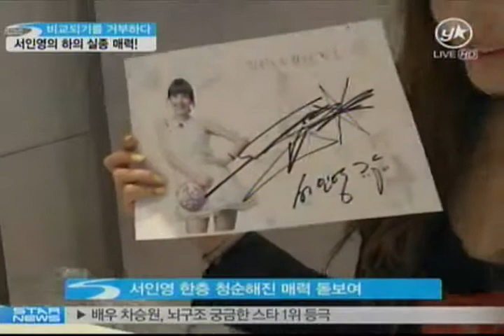[music] innocent, seo in young, Fans signing (팬 사인회 나선 서인영, 청순한 매력)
카리스마 넘치는 그녀 서인영이 청순한 매력을 뽐냈습니다.

지난 21일 진행된 팬 사인회에서 만난 서인영은 평소의 강하고 섹시미 넘치는 이미지에서 한층 청순한 매력이 돋보이는 스타일을 선보여 눈길을 끌었는데요.

이날 서인영은 여성스러운 긴 웨이브 헤어스타일에, 자연스러움이 두드러진 피부 톤으로 그녀만의 여신포스를 강조했습니다.

여기에 깔끔한 블랙 재킷과 미니원피스로 볼륨감 넘치는 하의실종 패션을 완성! 서인영 만의 색깔도 잊지 않는 센스를 보였습니다.

오랜만에 팬들과 만나 즐거운 시간을 보낸 서인영! 색다른 그녀의 모습에 팬들도 반가운 듯 시선을 떼지 못하는데요. 서인영의 매력 넘치는 모습! 앞으로도 자주 볼 수 있길 기대할게요!